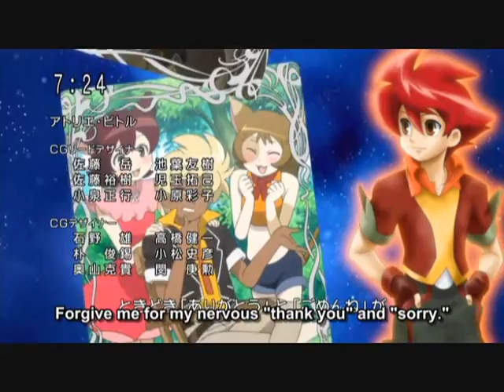Battle Spirits Shounen Gekiha Dan ep 28 (2/2)